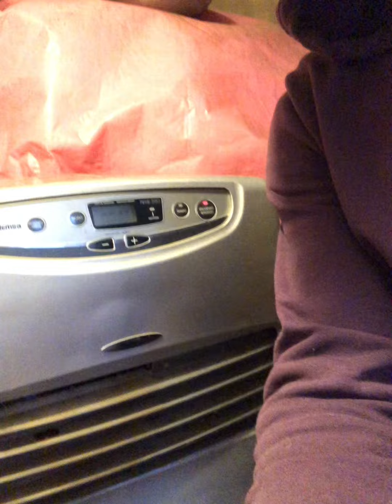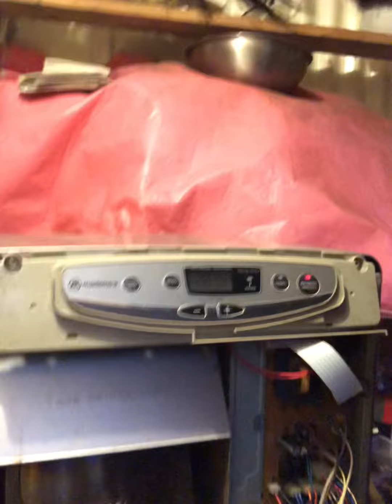Cómo hacer una Reparación estufa parafina modelo mademsa mfhk 590